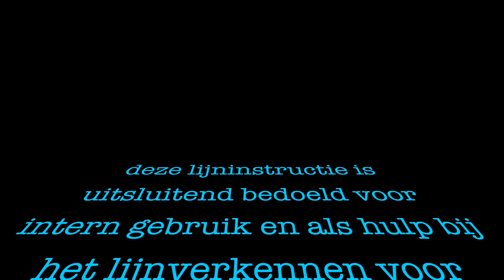Lijn 4 station Zwolle - Aalanden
Deze video gaat over Lijn 4 station Zwolle - Aalanden